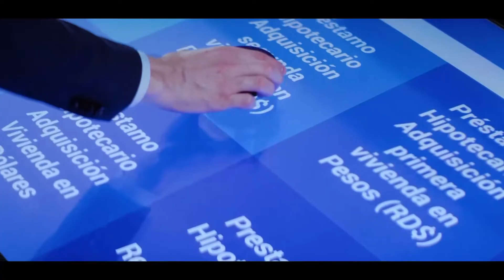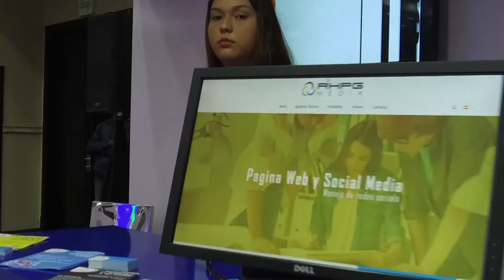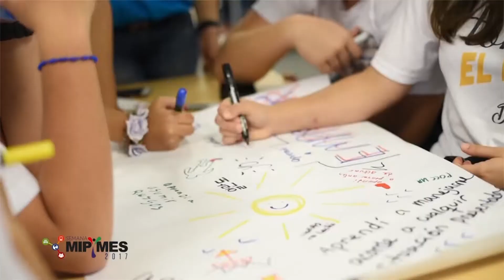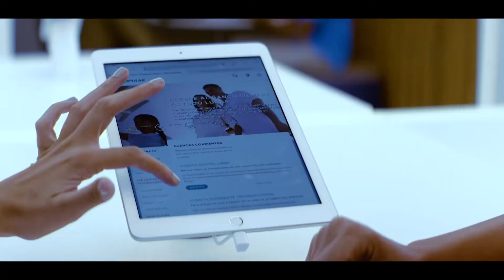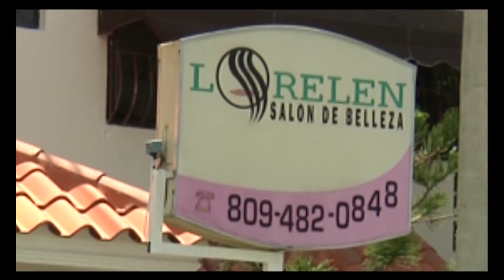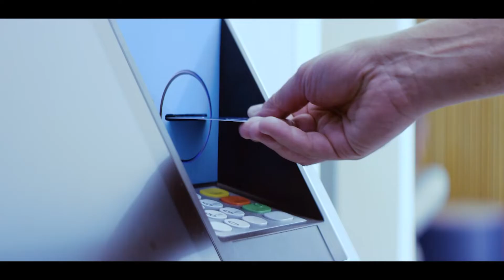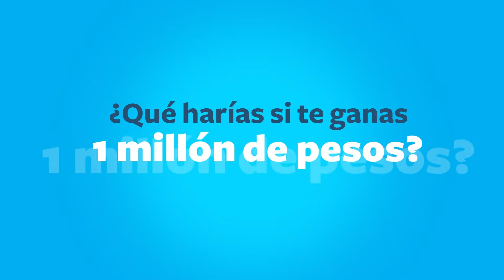Sistema educativo Dominicano. Formación de Docentes. ENTRE PUNTOS 30 SEPTIEMBRE 2018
¨Formación de los educadores en todo el país”.
Logros y desafíos educativos, de cara a nuestra realidad social para que nuestros jóvenes puedan competir y apuntalar la calidad-país con respuestas adecuadas para el desarrollo.

Con la participación de la Lic. Jaqueline malagon, pasada Ministra de Educación, hoy asesora de diversas instituciones gubernamentales y privadas, cómo Propagas, Univ. Central del Este, entre Otras.
Y el Rector del Instituto de Formación Docente, Salomé Ureña, ISFODOSU.,  Dr.. Julio Sánchez Julio Sanchez-Mariñez